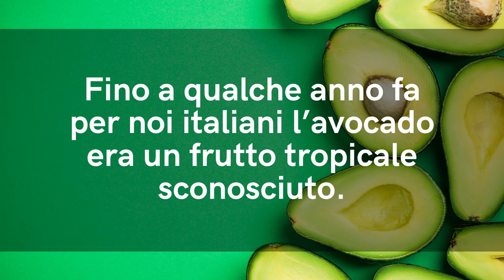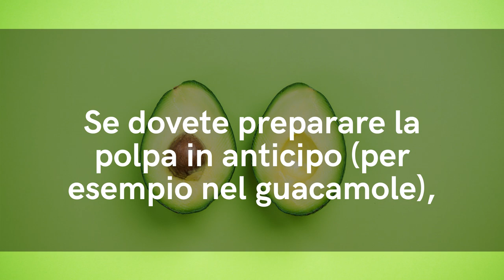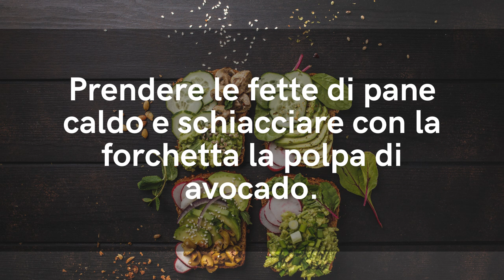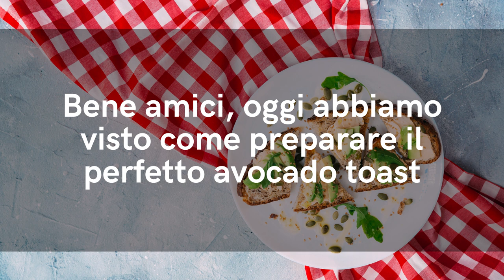RICETTA AVOCADO TOAST facile e velocissima CROCCANTE FUORI e CREMOSO DENTRO - LIGHT e BRUCIA GRASSI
Ciao amici! Ecco la mia ricetta di avocado toast e i miei consigli per farlo croccante fuori e cremoso dentro... una vera delizia, facile e velocissima, light, brucia grassi e amica della linea.

🌱 SCARICA GRATIS la GUIDA per fare GOLOSI AVOCADO TOAST

AIUTAMI ad AIUTARTI! Fai il QUIZ sul DIMAGRIMENTO

AIUTAMI ad AIUTARTI!  Fai il QUIZ sulla CELLULITE

Nota bene

Simona Vignali